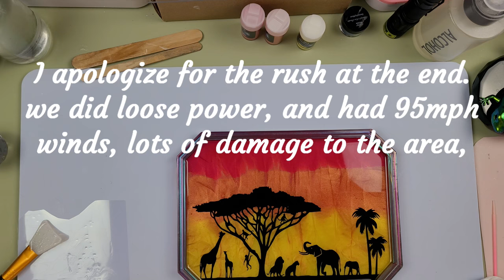The Most Magical African Safari Sunset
Experience the breathtaking beauty of a magical African safari sunset in this mesmerizing video. Watch as the sun sets over the horizon, casting a warm glow over the savannah. Immerse yourself in the stunning colors and serene atmosphere of this unforgettable moment in nature. Let the resin art community inspire you with their creative projects and techniques, showcasing the beauty of resin casting, mica powder, and unique molds. Discover the artistry of resin craft and be captivated by the artistic creations and color mixing showcased in this video. Join us on this journey to witness the most magical African safari sunset.